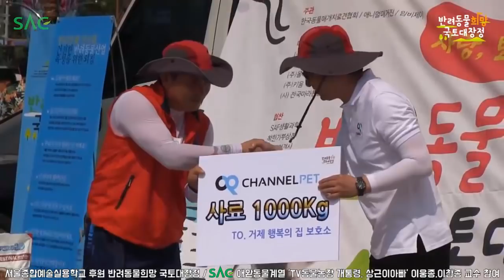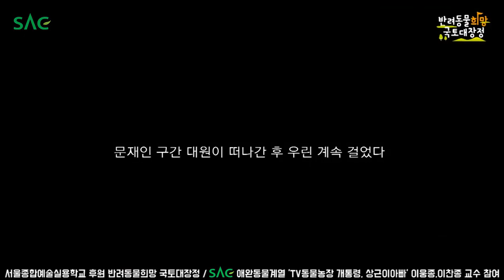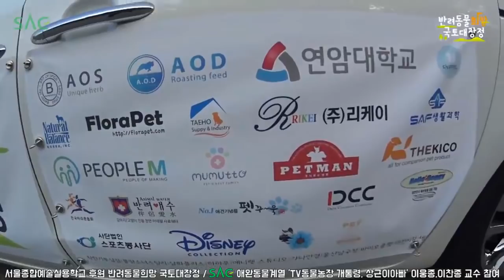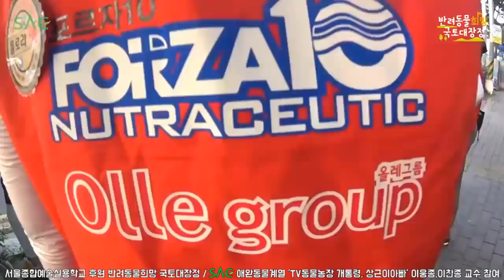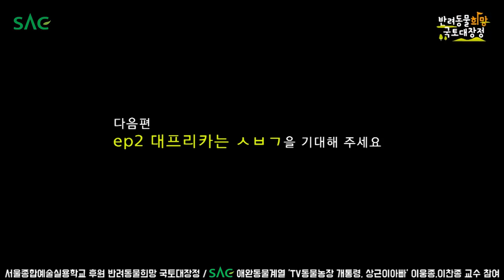[싹튜브] 문재인 전 국회의원 구간참여 반려동물 국토대장정 애완동물 이웅종,이찬종 교수 서울종합예술실용학교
문재인 전 국회의원 구간참여 반려동물 국토대장정 애완동물 이웅종,이찬종 교수